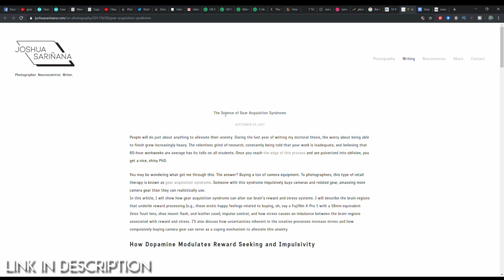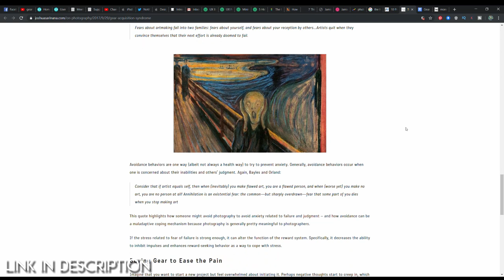Gear Acquisition Syndrome and photography + 600 Subs Giveaway!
Gear Acquisition Syndrome and photography go hand-in-hand. Just like musicians who suffer from the desire to always buy the next thing -- perhaps in some hope that it will give them an edge, or just out of sheer enjoyment/desperation -- photographers can get out of hand when it comes to buying new gear. AKA G.A.S. I discuss how I became a photographer and my equipment over the years, from film photography using old Canon Rebel film cameras, to my current work with medium format digital cameras, and how the gear was a part of my journey as a photographer. Can you beat gear acquisition syndrome? Should you beat it? I also talk about the reverse - keyboard warriors/trolls who use the stigma of G.A.S. against people in an attempt to stifle their own insecurities. It all comes down to feelings of insecurity and even existential crises.

Theme music by the awesome Handmade Music.